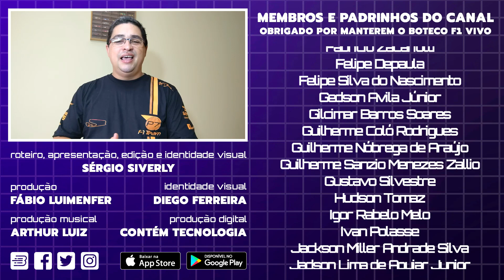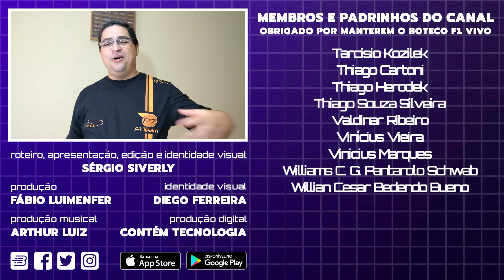O ANO de SÉRGIO SETTE CÂMARA na FÓRMULA 2 🏎🇧🇷👀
Neste episódio do BOTECO F2, Thiago Raposo faz um resumo do final da temporada da categoria de acesso da F1.

Seja bem vindo ao BOTECO F1, um canal sobre o esporte número 1 do automobilismo mundial!

Fique a vontade para deixar sua opinião na caixa de comentários, se gostar, curta o vídeo e não se esqueça de assinar o canal. ;)

Sérgio Siverly

Julianne Cerasoli